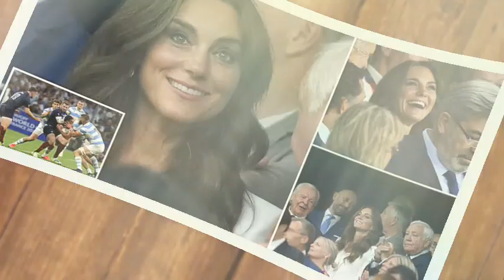DELIGHTED!🛑Kate looked delighted as England defeated Fehey in the Rugby World Cup quarter-finals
"Kate Middleton looked delighted today as England defeated Fehey in the Rugby World Cup quarter-finals to book her place in the semi-finals. The Princess of Wales, 41, continued her new style of dressing for D-Day, choosing a £30 white blazer from Zara - which she has previously worn.

Kate, who was seen singing the national anthem at the Marseille Stadium, may have been the Red Roses' lucky charm after overseeing their stunning opening round win over Argentina at the same stadium.

England fared better than Wales - who lost to Argentina yesterday while Prince William and George cheered on.

George - who appears to have shown his loyalty to Wales - did not make the trip today. Instead, Kate was joined by Bell Beaumont, president of the World Rugby Union, and Rob Bryers, president of the Russian Football Union. The Princess was joined by tens of thousands of England fans who took over the sunny city today.

Supporters invaded the bars lining the streets leading to the Stade de Velodrome dressed as jockeys as they wanted Steve Borthwick's men to do the job. They were seen singing hit songs including Sweet Caroline as the idyllic French town turned English for just one day.

The Red Roses stepped up their game to defeat the Flying Fijians - who beat them at Twickenham earlier this year. But among those who supported them to carry out the mission were Blair Sills, 60, and his son Seb, 20, who came dressed as knights for the epic battle.

Before the match, Mr Sales, who has worn the same kit at the last three World Cups, said: “I think we will do it today - we have to do it against Fiji.” “If we get the right crowds we should win,” added Seb, who traveled with his father from Bath.

Debbie Harris and Mike Taylor dressed as Knuckles McGinty from Paddington 2 will hope England puts the Fijians on lockdown. “I expect England to run it today, and I think they will,” Taylor said.

Bradley Webster, 38, and friends James Chappell, 43, and Nigel Wilson, 58, dressed as Fijians in Hawaiian clothing but believe red roses will win. “I think it's going to be tight, but we'll do it,” Mr. Chappell said.

England are the only nation remaining in the competition after Wales and Ireland were eliminated last night. But the Fijians were looking for an upset with Isireli Foulaidosija, 42, and Waisi Boginisoki, 40, traveling all the way from the Pacific island for the match.

The team was surprised by Portugal last week after a good series of matches. Mr Folaidosiga said: "This is different, this is the quarter-final. It's do or die. I think we will do it, but hopefully the best team will win. It comes after Prince George made an animated display while watching Wales and Argentina play in the Rugby World Cup quarter-final .

The 10-year-old royal traveled to France with Prince William to cheer on Wales at Marseille on Saturday, matching up nicely with his father. The outing was the youngster's first time watching an international sporting match in person abroad, and he certainly made the most of it."